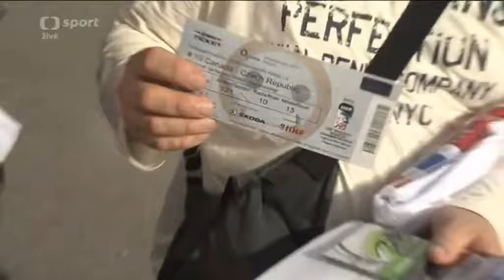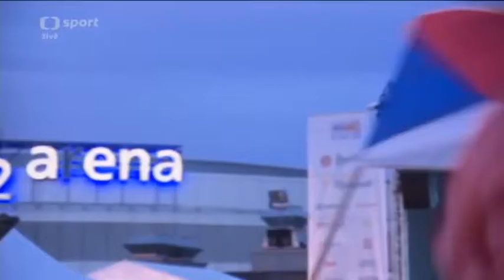Fans in fanzone / Fanoušci ve fanzóně